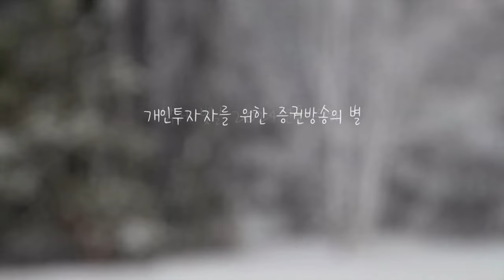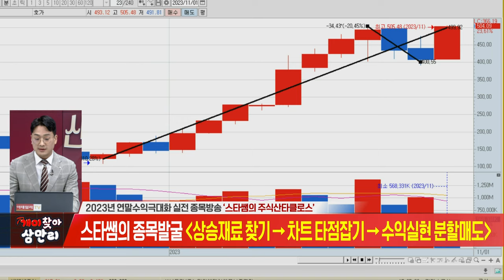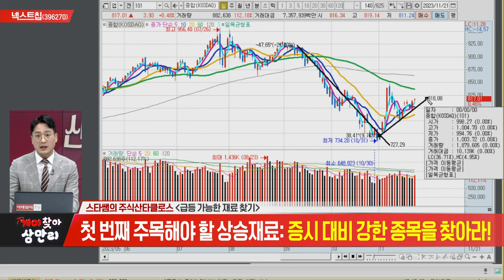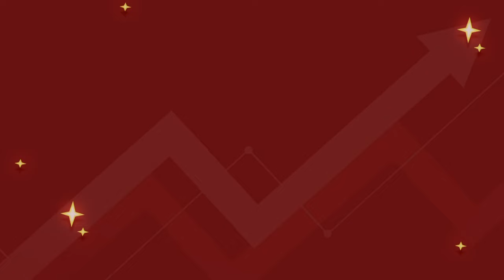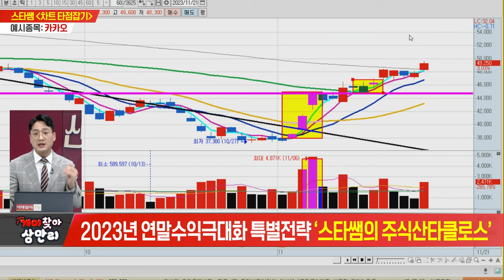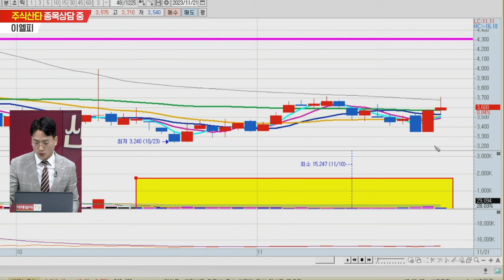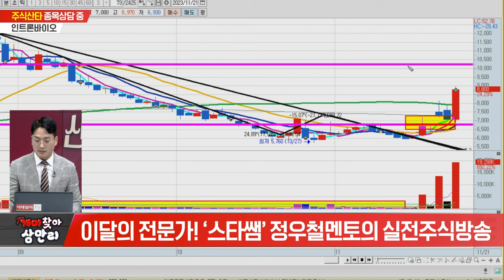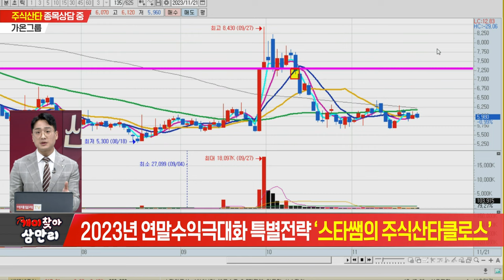개미찾아 삼만리 스타쌤의 주식산타클로스 20231121